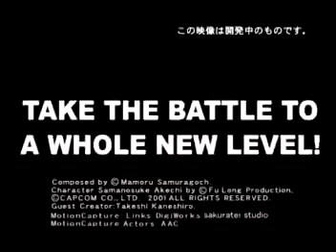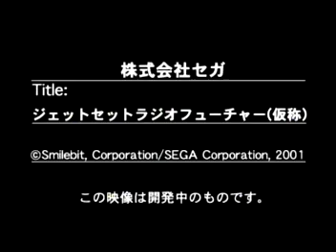Xbox Japan - All The Launch Games Trailer 2000/2001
Xbox games preview trailer by Xbox Japan from 2000/2001 / Microsoft Japan.

This is old findings from the original FTP archive of our old games site. This was available for download back then in the FTP in 2001.

These are old video files from our original FTP archive, eDome.net, from around 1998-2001. It was a popular gaming destination with news, reviews, articles, online games, servers and FTP file service. Some of the FTP site content survived in backups after the site was closed. So if the file is low resolution or horrible, that's because this is how the file was published & available for download in 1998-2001 era.